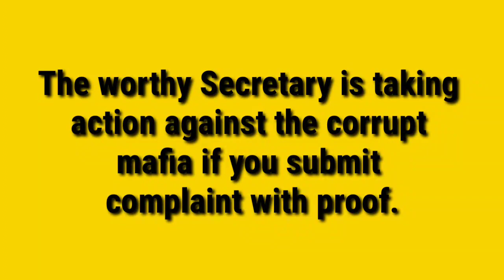Good for PST JEST meritorious candidates || Brave Officer